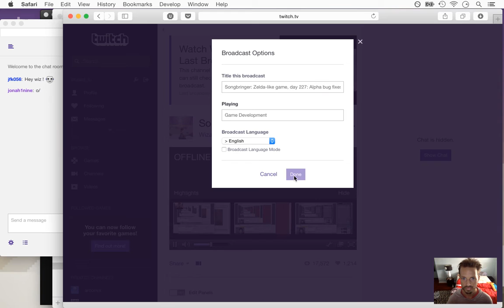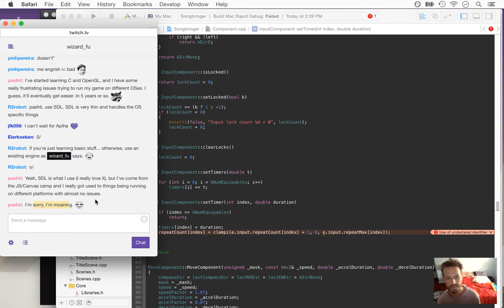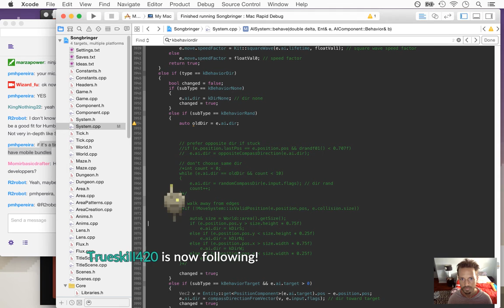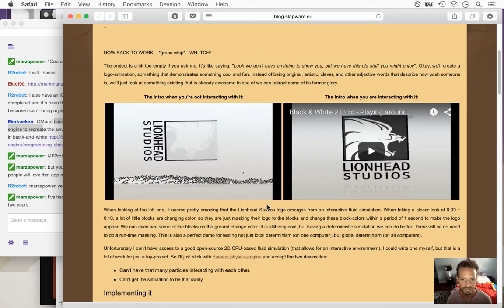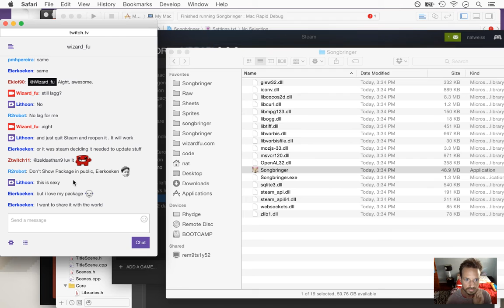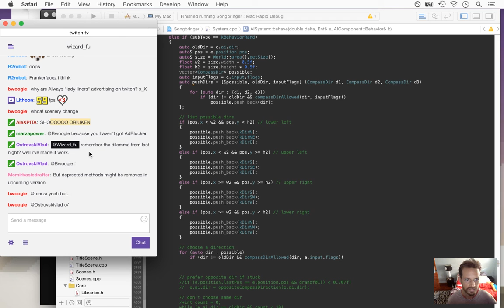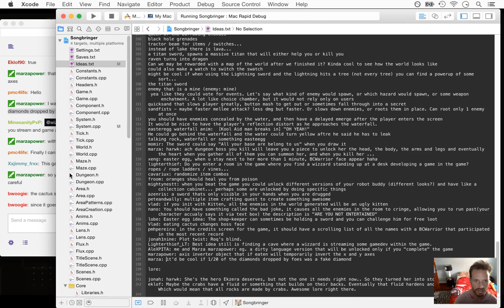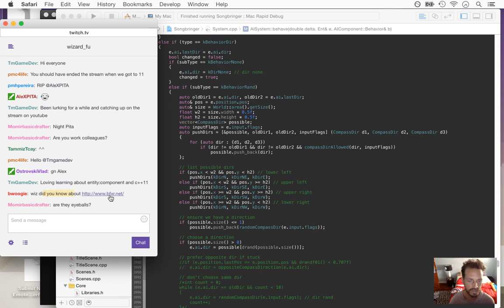Songbringer - Zelda-like Game - Day 227 - Courage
Today: talking about courage, setting world records and fixing some bugs in the alpha. The playlist for this series